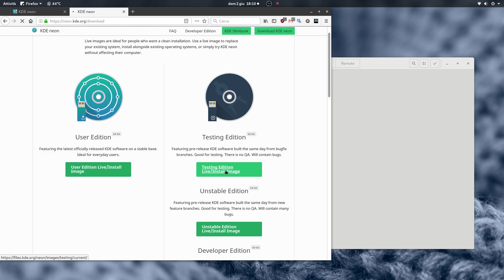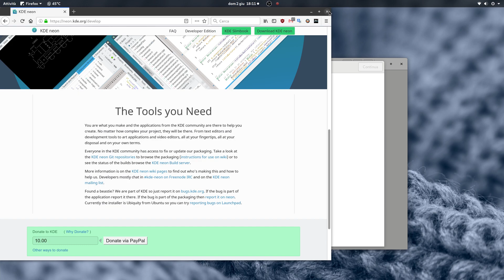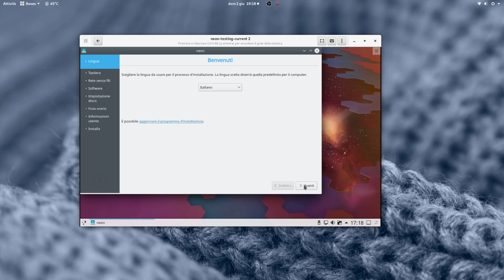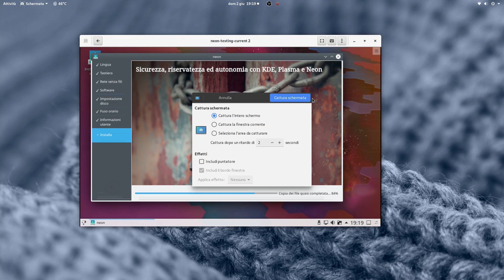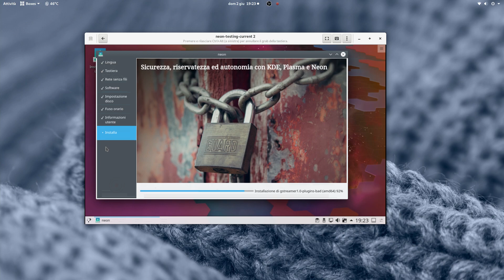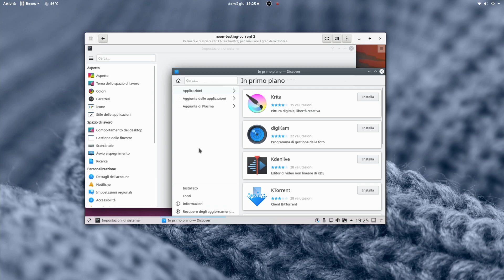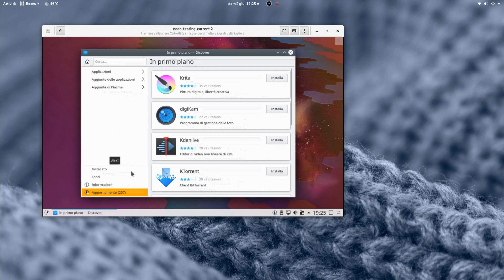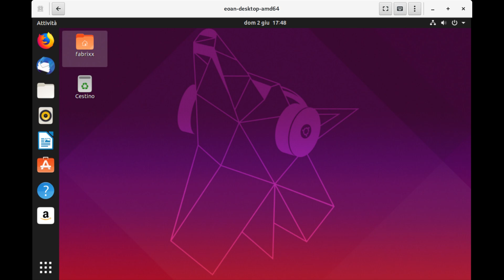Ubuntu 19.10 Eoan Ermine and KDE neon testing on GNOME Boxes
GNOME Boxes: Ubuntu 19.10 Eoan Ermine & KDE neon testing first experiment

Track: Amindo - Haunt Me (feat. Ima Sobé)